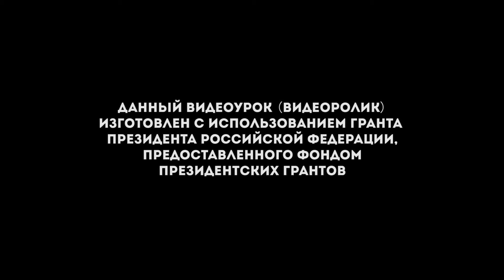103. Break dance связка | Видео-уроки брейк данс от школы танца "СВОИ ЛЮДИ"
Кирилл Кузнецов, ещё один из преподаватель школы танца "СВОИ ЛЮДИ" по брейкингу записал интересный видео-урок по разучиванию связки средней сложности для более опытных учеников. Каждая часть связки разбирается Кириллом максимально подробно, поэтому изучение элемента пройдёт на легке. Главное упорство и желание!